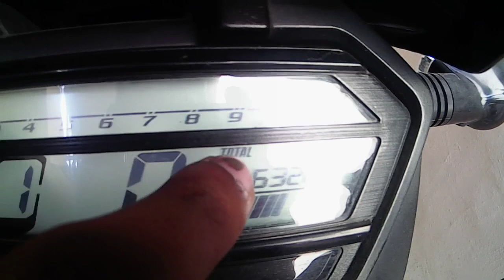Honda X blade Review after 6300 Kms.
Review of honda xblade 162.71 cc bike . it's a combination of sports and commuter look. It delivers milage of 52 kmpl in the average speed of 65 to 75 km per hour.